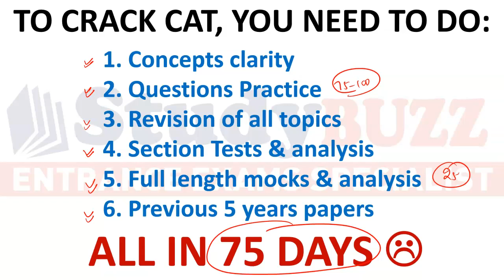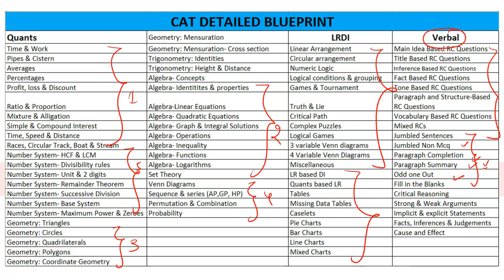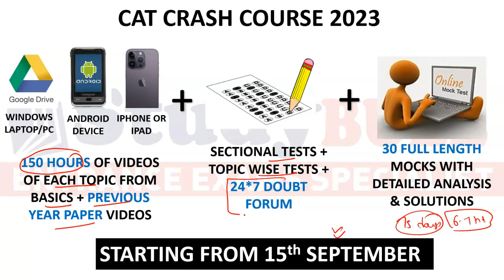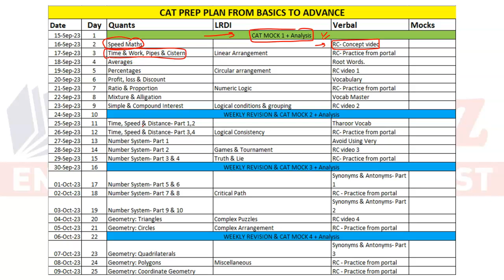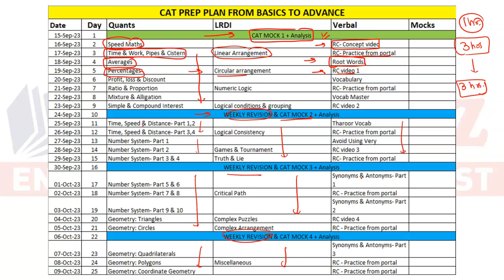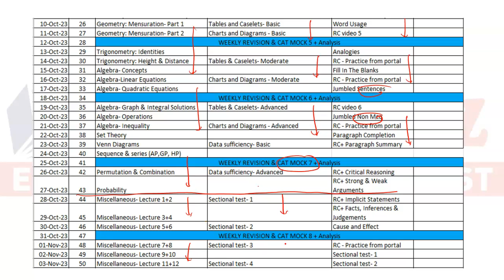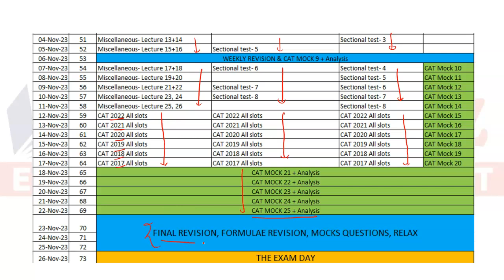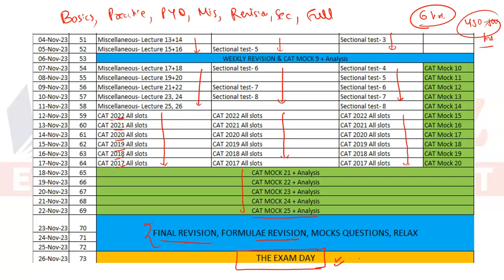Follow this time table to crack CAT 2023 | Last CAT crash course launched | Full prep in 75 days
CAT crash course demo videos.